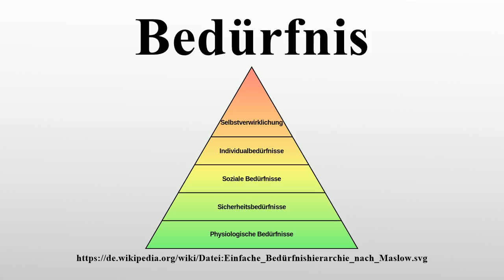Bedürfnis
Vielen Dank für Ihre Unterstützung:

Unter Bedürfnis versteht man in der Alltagssprache Verlangen, Wunsch, Ansprüche ("wachsende Bedürfnisse") oder etwas meist materielles zum Leben Notwendiges.In der Psychologie wird Bedürfnis oft definiert als "Zustand oder Erleben eines Mangels, verbunden mit dem Wunsch ihn zu beheben" oder als das Verlangen oder der Wunsch, einem empfundenen oder tatsächlichen Mangel Abhilfe zu schaffen.Dieser allgemeine psychologische Begriff, dem die Termini Motiv (Psychologie) und Motivation sinnverwandt sind, ist Bezugspunkt der Darstellung und ist den wirtschaftswissenschaftlichen, philosophischen oder anderen Verwendungen des Begriffs verwandt.

Bild-Copyright-Informationen
Urheber Info: PNG by Philipp Guttmann, SVG by Jüppsche